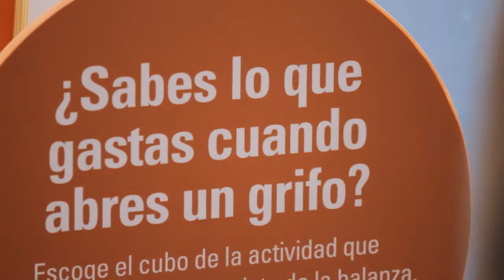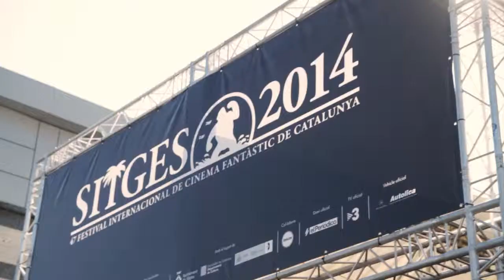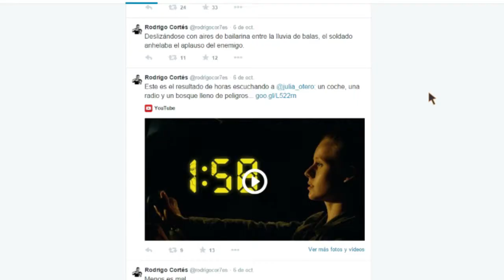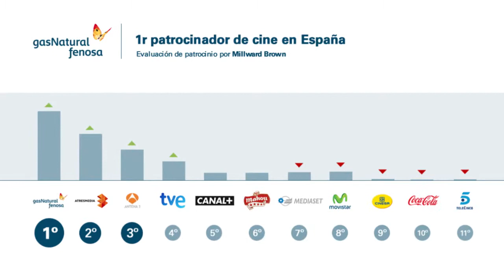Resumen Actividad de los Patrocinios vinculados a cine (2014)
En Gas Natural Fenosa mantenemos el compromiso de colaboración que va más allá de su actividad empresarial y que se concreta en el desarrollo de una amplia labor de patrocinio y mecenazgo.
2014 ha sido el año en que ha nacido Cinergía. Cine que pretende concienciar. Historias que no sólo entretienen al público, sino que también cuentan a través de la ficción cómo cambiar los hábitos del consumidor para hacer un uso más eficiente de la energía.
Una iniciativa que ha supuesto un paso para el área de Patrocinios, y que ha permitido que Gas Natural Fenosa entre de lleno en el mundo de la producción cinematográfica a través de 4 cortometrajes dirigidos por cuatro directores españoles de primer nivel internacional.
En el vídeo os mostramos un resumen de toda la actividad de cine del área de Patrocinios para el año 2014 a través de Cinergía y de los festivales y ciclos que patrocinamos.